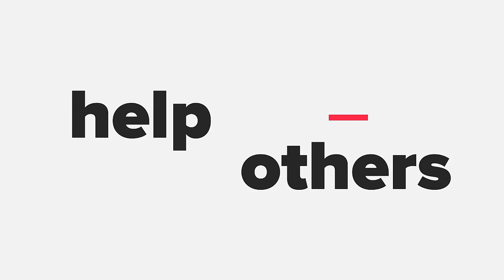Fireside Chat Travis Tucker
What's it like running a global events company during a pandemic? We'll talk with Travis Tucker, President + CEO of GTR Event Technology about what this last year has been like and what's in store for the future of events.

In this virtual Fireside Chat, Travis will discuss:

What were some of the most challenging things you experienced running an events company during a pandemic?
How did you have to shift your company focus to adapt to the new events world?
How can event planners do a good job of putting on virtual events?
Hybrid events are on the horizon, what does that mean for event hosts and guests?
Travis is a 15-year Event Technology professional. He's an experienced, sales-driven CEO with a demonstrated history of growing event technology companies through targeted verticals and focused consultative sales strategies. Travis is a team-oriented leader creating a culture where kind, results-driven individuals are empowered, trained, encouraged, and motivated to create remarkable experiences.